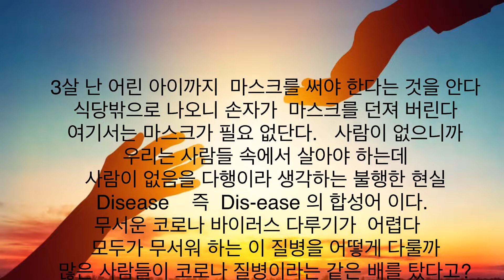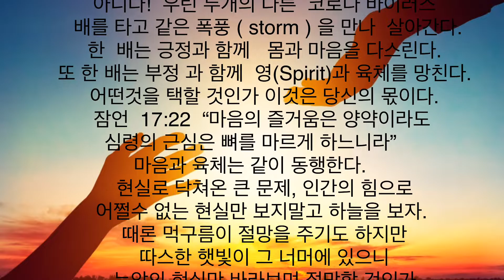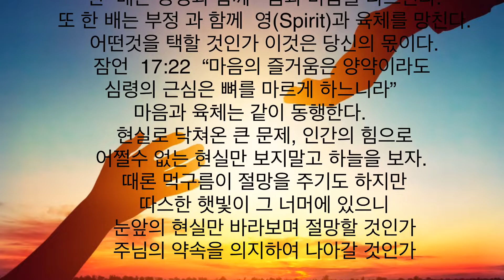코로나 바이러스 어떻게 대치할까요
어떻게 코로나 바이러스 퇴치 할까? 그것은 자신에게 많이 달려 있다.  우선 마음을 어떻게 가질것인가? 긍정적 혹은 부정적  당신의 마음에 따라 몸은 움직이고 나타난다. 잘 그렇다면  건강 하기위해 몸의 최고 좋은 것은  기쁨 즉 평안한 마음을 갖는 것이다..